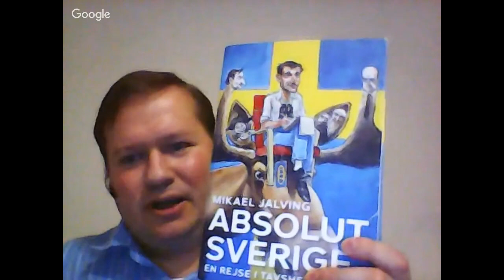Live Stream (3/10/18): Going to Gdansk, Poland! Norway: PM Solberg Talks About Religious Racism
References, see below.

All superchats will be read out in the chat. Other chats might be read out.

References:
Solberg speaks out against racists in the comment fields (in Norwegian)
Somali-born Shurika Hansen (now a Norwegian citizen and a critic of Islam): The legitimate racism from foreigners in Norway - my experience (in Norwegian)
Solberg (Høyre, Norway's pseudo-conservative party) does not want to ban hijabs in schools (from 2016, in Norwegian)
Helge Lurås (editor of the Norwegian alternative media site Resett.no): Prime Minister Erna Solberg attacks Resett and me publicly. We therefore expect her to stand up for what she says and meets me to debate face to face (in Norwegian)
Halvor Fosli: It is easy to understand Erna's engagement, but a prime minister ought to be very careful to involve herself in the editorial liberty of the media (in Norwegian)
Ex-Muslim Lily Bandehy: Hijab and little Karachi is the future of Norway - congratulations
The useful idiots march in the streets - an appeal on March 8th (in Norwegian)
Has Erna Solberg lost her judgment in her anger towards Resett? (in Norwegian)
Woman is jailed for two years for taking off her obligatory Islamic headscarf in Iran